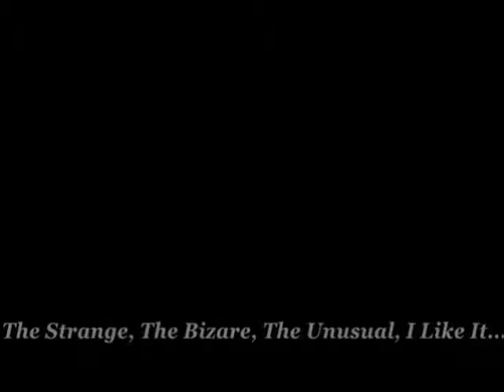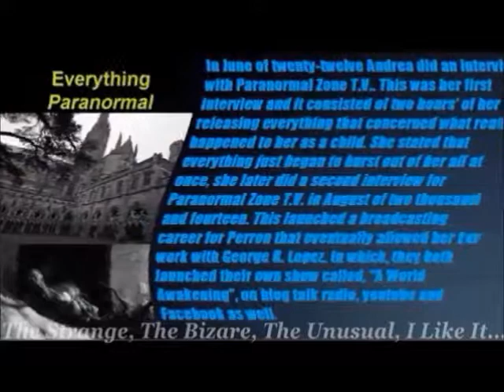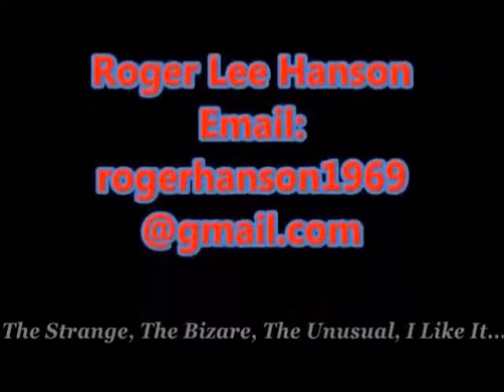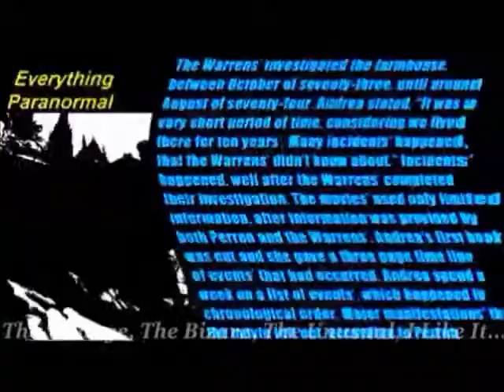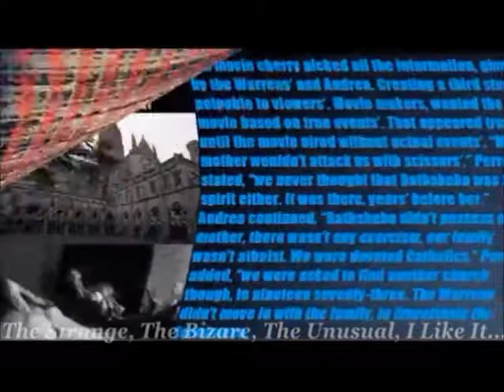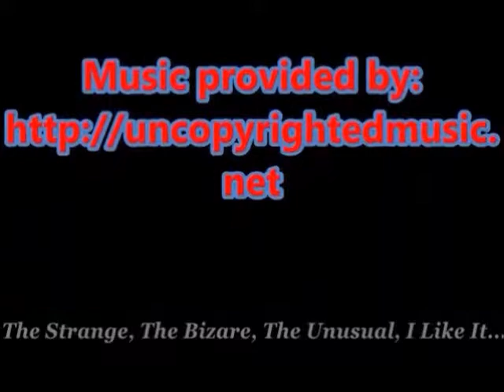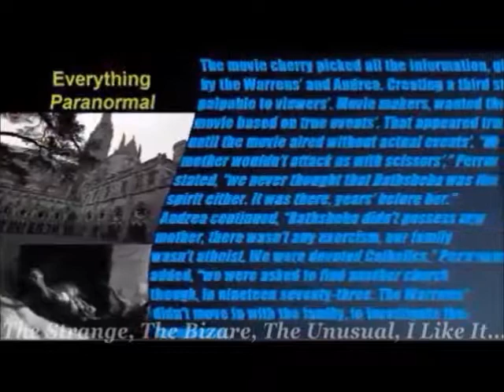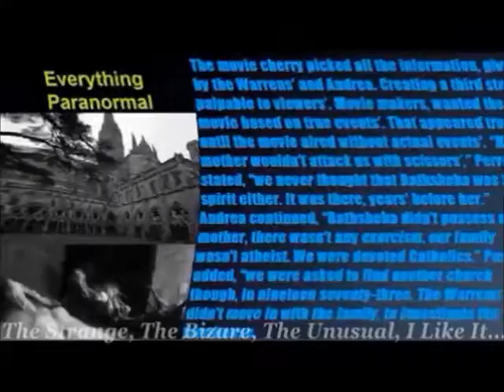The Dybbuck Box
Here is the story of the haunted wine box, exactly as it appeared on eBay. You form your own opinion. The first buyer an antique buyer-refinisher All of the ...